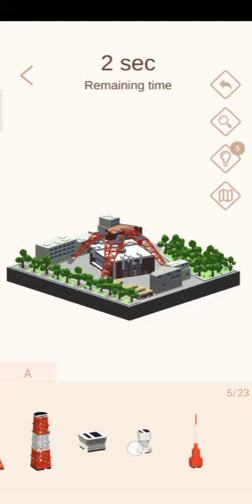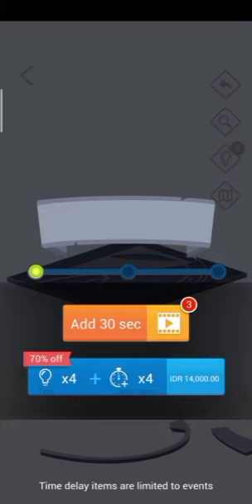Pocket World 3D - event fast & furious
Game pocket world 3D event fast & furious, Ronda Town - round 23